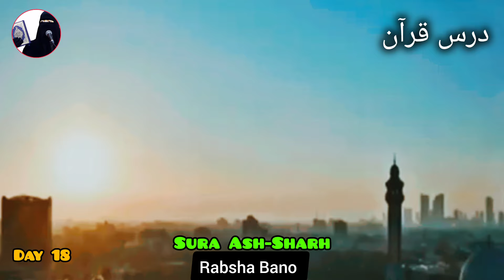Day 18 | DARS e QURAN | SURA ASH- SJARH | Speaker Rabsha Bano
Day 18 | DARS e QURAN | SURA ASH- SJARH

DESCRIPTION

Unlock divine wisdom with Day 18 of DARS e QURAN, focusing on SURA ASH-SJARH. This session dives deep into the meanings and teachings of this beautiful Surah, offering profound insights and spiritual guidance. Whether you are a student of the Quran or seeking spiritual growth, this lecture provides essential knowledge and transformative lessons. Join us as we explore the depths of SURA ASH-SJARH, uncovering its relevance and applications in our daily lives. Don't miss this opportunity to enhance your understanding and connect with the divine message.

In this video, you will learn about the historical context of SURA ASH-SJARH, its key themes, and how its teachings can be applied in contemporary life. Our detailed analysis will help you appreciate the Surah’s significance and its role in the broader message of the Quran. Perfect for anyone interested in Islamic studies, spiritual enlightenment, or personal growth. Watch now to enrich your soul and expand your knowledge.

islamic dua
islamic life lessons
life according to islam
islamic study
islamic scholars
islamic talks
islamic video lectures
today islamic video
powerful wazifa
surah ash sharh
surah ash-sharh urdu translation
surah ash sharh 100 times
surah ash sharh tafseer
surah ash sharh mishary al afasy
surah ash sharh yasser al dosari
surah ash sharh salim bahanan
surah ash sharh memorization
surah ash sharh nouman ali khan
surah ash-sharh beautiful recitation
surah ash sharh omar hisham
surah ash sharh with english translation
surah ash sharh bangla translation
surah ash sharh repeat
dars e quran
dars e quran dr israr ahmed
dars e quran gulbahar peshawar
dars e quran mufti taqi usmani
dars e quran mufti tariq masood
dars e quran by dr tahir ul qadri
dars e quran pashto
dars e quran engineer muhammad ali mirza
dars e quran mufti qasim attari
dars e quran maulana aslam sheikhupuri
dars e quran mufti akmal
dars e quran saqib raza mustafai
dars e quran tariq jameel
dars e quran javed ahmad ghamidi